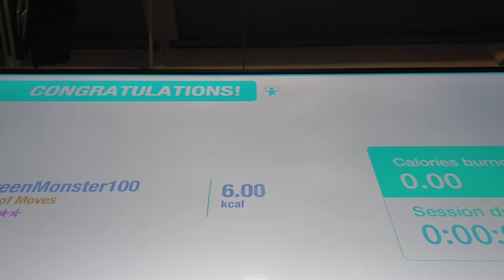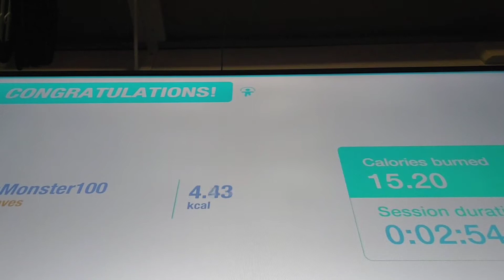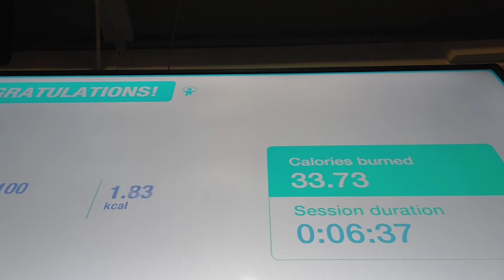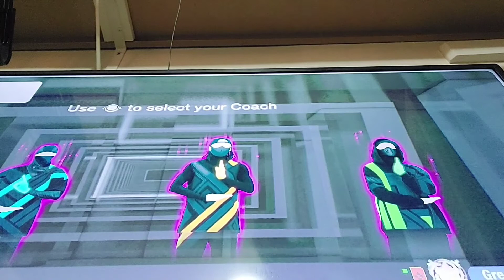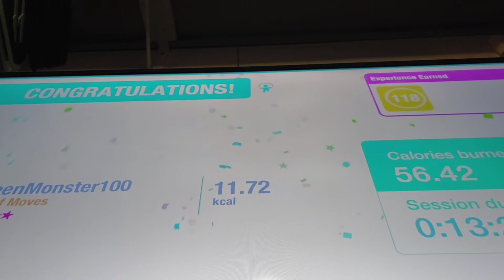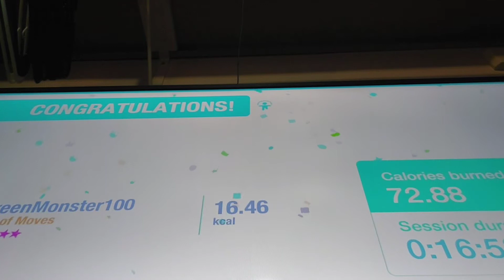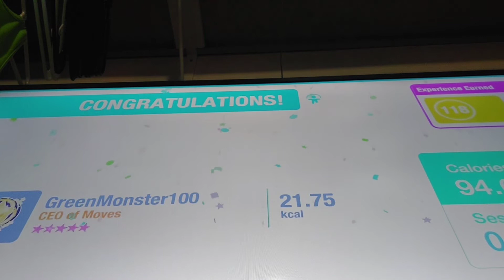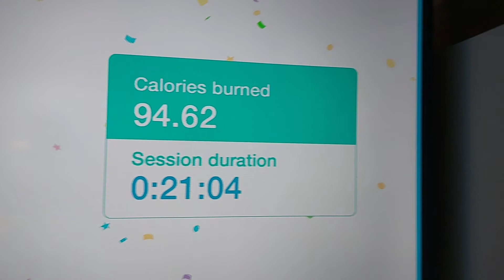K-Pop Workout (my favorite type)